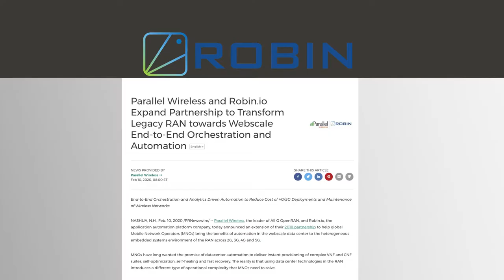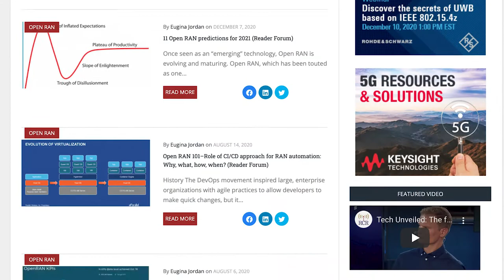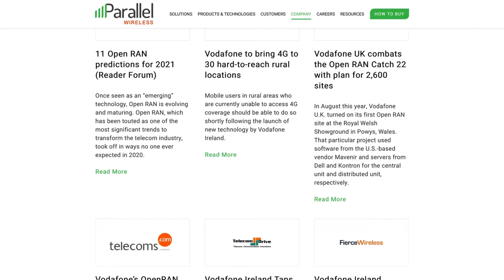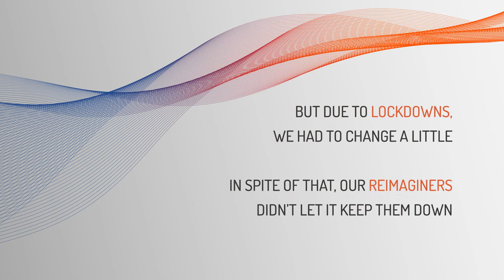Parallel Wireless 2020 Year in Review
Thank you to our clients, partners, colleagues, employees, and friends for your support this year and always.